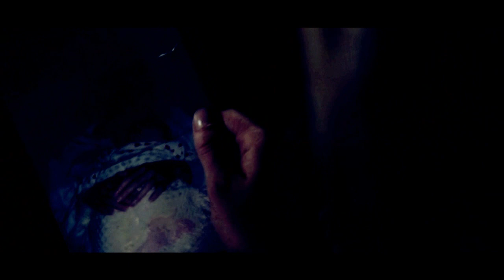juliette barnes {+sean} calls me home